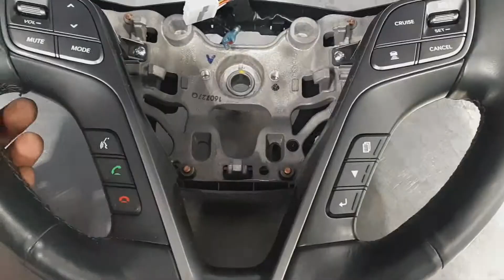캐나다 현대 워런티(보증수리) 이런것도 해준다 Hyundai Canada warranty even cover this!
소문에는 한국에선 보증수리가 안된다고 리콜 조치도 잘 안된다고 소문들이 많던데... 제가 그건 잘 모르겠지만, 이곳 현대 캐나다는 정말 사소한것부터 말도 안되는 요청들도 워런티로 커버되는 경우가 참 많습니다.
그 첫번째 영상! 같이 보시죠^^